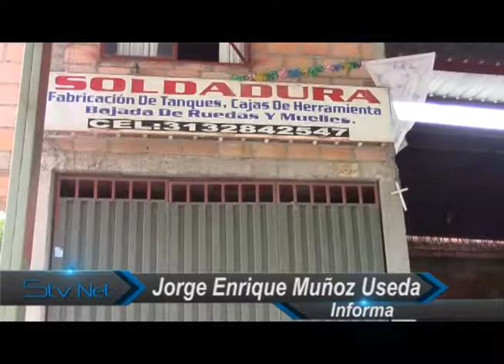Hurto a negocio en la avenida primera